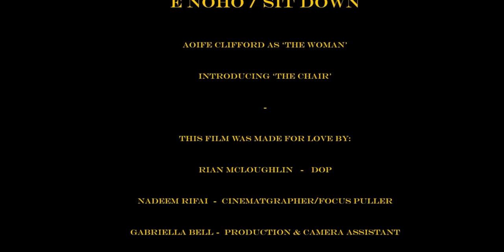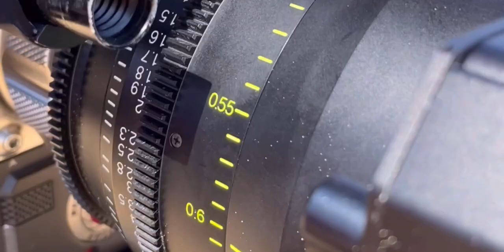I GOT CAST FOR A SHORT FILM IN DUBAI || E NOHO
Hey guys,

I hope you liked this conceptual film I was part of. Never in a million years did I think I would be a main feature in a production like this. It just taught me that if you’re big and bold enough to go after the dreams and goals that you want, YOU WILL ACHIEVE THEM.

I’m sharing this to inspire you  to move outside your comfort zone and dream up of all the things you can and will be.  It’s  a reminder to keep saying ‘YES’ to opportunities however big or small they may seem as you really never know how one opportunity can lead into another.

“Nothing is impossible if you dedicate your mind towards a goal every day. You will find a way to make it happen.”

BE BOLD & DARING